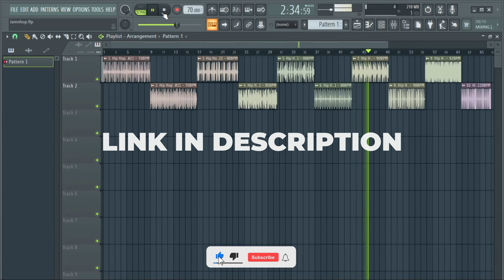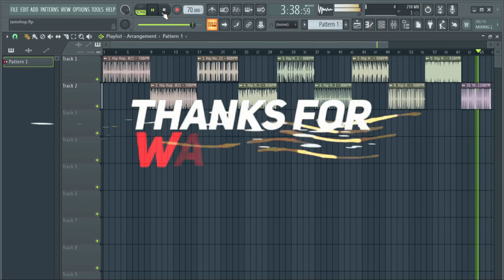(Free) Hip Hop Drum Loops #21